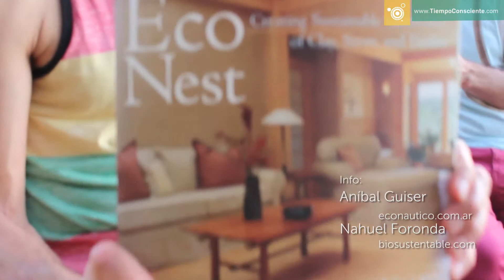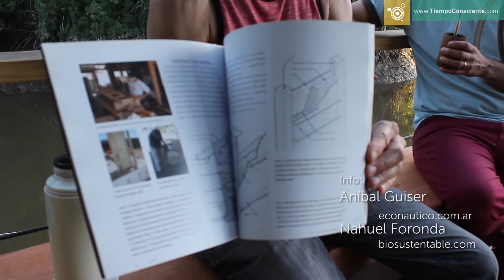Construcción Natural con el sistema Eco-nest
En este vídeo programa Aníbal Guiser y Nahuel Foronda te cuentan  cómo se fabrica una casa flotante que materiales usar y como se realiza con el sistema Eco Nest.
Esta técnica fue creada por Robert Laporte.